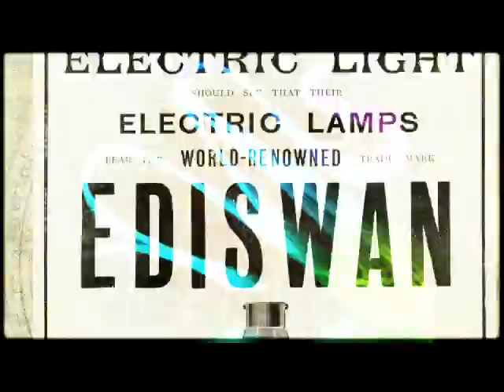Aufstehen Jetzt!! Revolution Mosh Beat - Rocktech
Denkt euch doch selber was aus.
Created with MAGIX Music Maker MX Premium